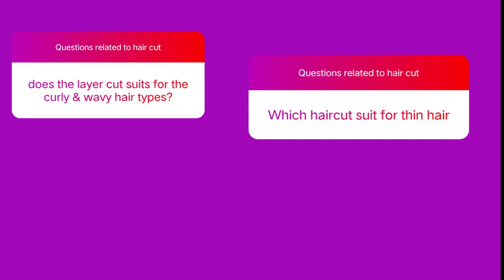தமிழில் - Haircut hairstyles for different hair type & face cuts | Answering Most asked questions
In this video, we answer some of the most asked questions about haircuts and hairstyles. We'll talk about different hair type cuts, how to choose the right hairstyle for your face, and more!

If you're looking for haircuts and hairstyles for different hair types, then this is the video for you! We'll discuss coffee table talks, Tamil haircare tips, tamil beauty tips, and more. We'll answer questions about haircuts for thin hair, haircut for round face, and more. So whether you're looking for advice on haircuts or just want to learn some new hair types, this is the video for you!
will haircut cause hairfall, why hair is less dense after haircut? what haircut is suitable for thin hair, curly hair cut etc, hairstyle for face shape

I have answered many common haircut-related questions

previous haircut 00:00
what haircut I have done 00:50
hair cut and hair fall 01:15
haircut & density : 01:52
haircut for thin hair 02:53
hair cut for curly hair 03:45
haircut frequency 05:20
haircut do's  06:46
step hair expectation 07:30
layer cut /feather cut 08:55
bangs /front cut 09:55

Creator Name: Umadevi
Hair type: Wavy
Skin type : Oily Acne prone
Skin colour: MAC NC42

All the opinions are honest and shared based on experience and my knowledge. Don't copy or reuse my content.